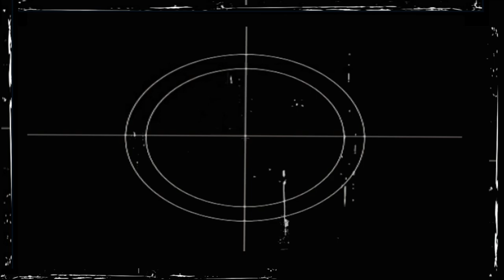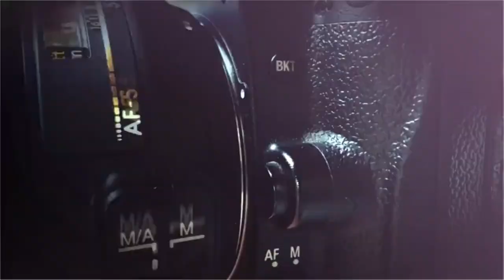Fotovideo Citlali (Prod. By GustaCinema + WayneFotografía 2k19)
Es un material producido por GustaCinema

Productor Ejecutivo: T.D.G Elio Gustavo Valencia Cruz
Productor Ejecutivo Asociado: Mtro. Ronny Javier Hernández
Director de cámaras: F.P Eliodoro Valencia Garcia
Asistentes de Producción: Eduardo Valencia
Alexis García, Natali Valencia,
Ambientación: Cascada Villa Luz, Tacotalpa, Tabasco
Maquillaje:
Lista de reproducción:
1.- Perfect strangers (piano cover)

Remasterizado por: DJ Gus
Coordinación de Producción: Gladys Hernández
Escenografía: T.D.G Elio Gustavo Valencia Cruz
Diseño de Vestuario: Casa de moda Liz Minelli
Efectos Digitales: Adobe Premiere CC
Supervisión de producción: F.P Eliodoro Valencia García

Staff de Filmación:
Eliogustavo Film usa:
Canon Powershot sx310 hs
iOS 12

Staff de Fotografía:
Wayne Fotografía usa
Nikon D3000